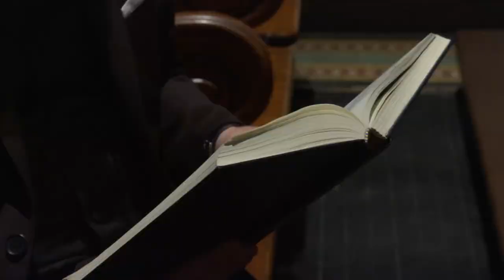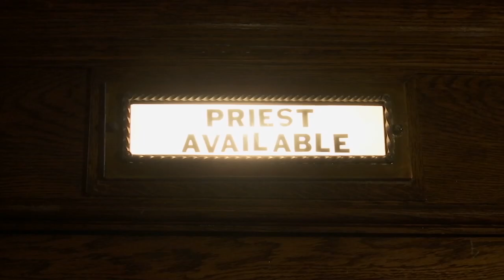Hearing the Call: Deacon Szymon Galazyn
Katie Engesser continues her series on the priestly candidates in the Diocese of Brooklyn. Deacon Szymon Galazyn, a native of Poland, found God’s call while in the confessional.